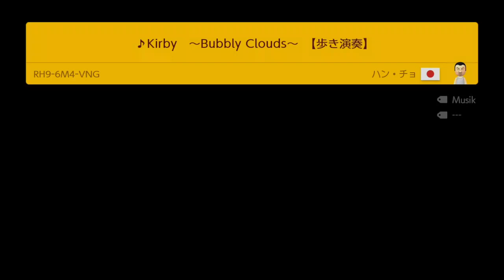060 🎵 Kirby MIx 5 🎵 Listen To Music 👷 Super Mario Maker 2 👷 [No Commentary]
Here are 5 Kirby Music Level. Have Fun :)
0:00 Kirby 2 ~ Grass Land 🎵 ハン・チョ 🇯🇵 🎵 LB1-9Q3-B2H
1:44 Kirby ~ Bubbly Clouds 🎵 ハン・チョ 🇯🇵 🎵 RH9-6M4-VNG
3:06 Kirby / Havoc aboard the Halberd 🎵 ハン・チョ 🇯🇵 🎵 TML-4J4-09G
4:25 Kirby64 Ripple Star Map 🎵 ハン・チョ 🇯🇵 🎵 K2L-WNN-68G
6:48 Kirby ~ VS. Marx 🎵 ハン・チョ 🇯🇵 🎵 6XY-KBM-GFG